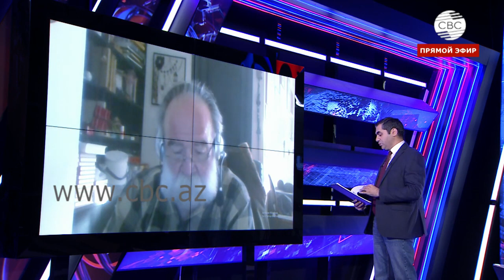Информационная война в Карабахе. Телеканал СВС, Азербайджан, 8 ноября 2020